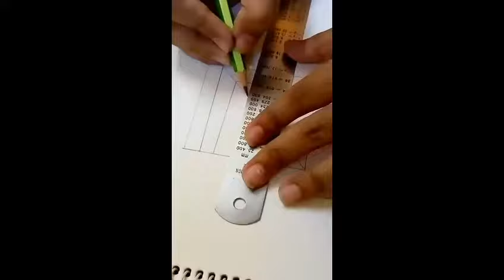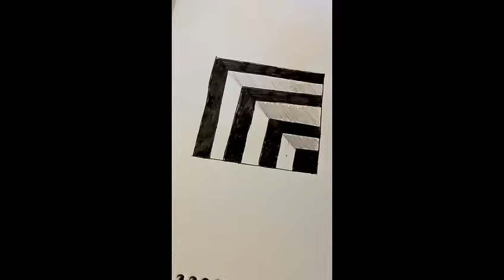How to draw 3D Art! - 1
Hey guys this video teaches you how to draw a 3d looking staircase. Hope you like it.